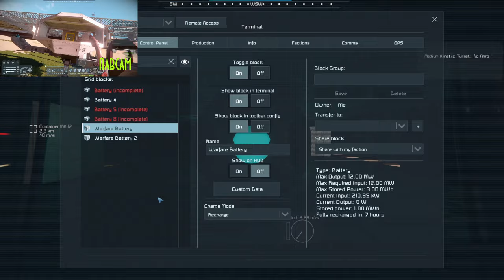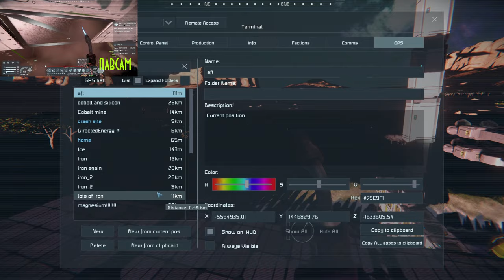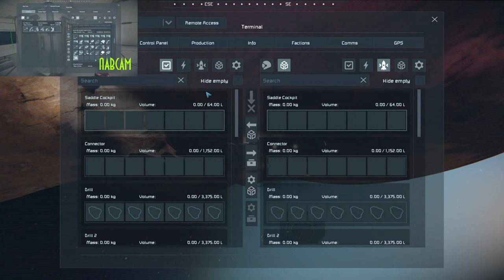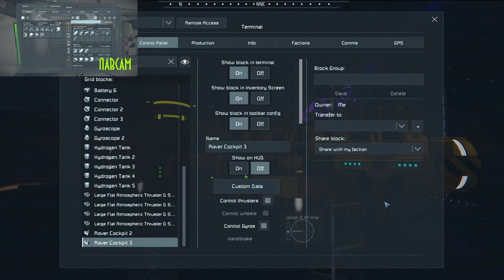Novice Shipwright (Community Space Engineers Survival)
With the ammo problem mostly sorted, attention returns to the massive aircraft under construction near the ice mine...

You demanded it, we're delivering! Presenting a Space Engineers survival series reminiscent of our original Saturday Survival series. All comers are welcome to play with us on this time-limited dedicated server!

Slots are first come, first served. We'll all be playing on a single planet and if you find the stream team... you can join it!